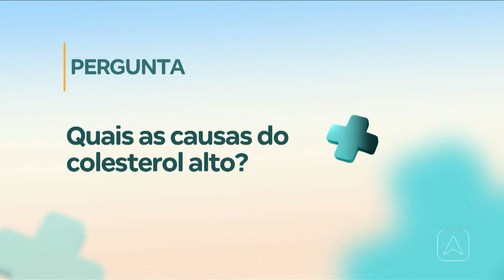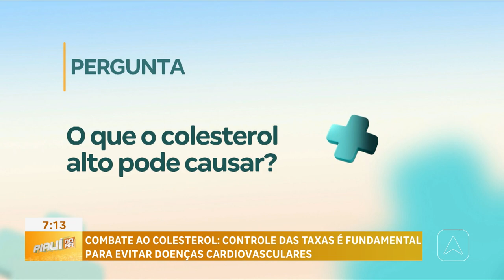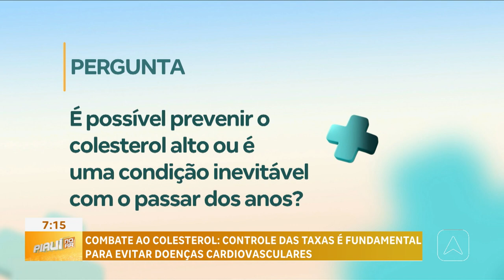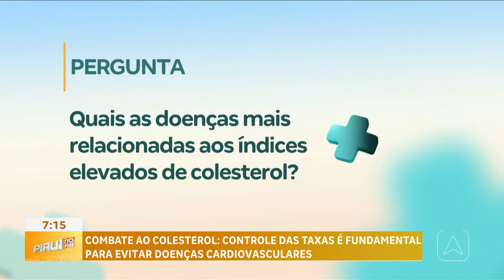Combate ao colesterol: controle das taxas é fundamental para evitar doenças cardiovasculares